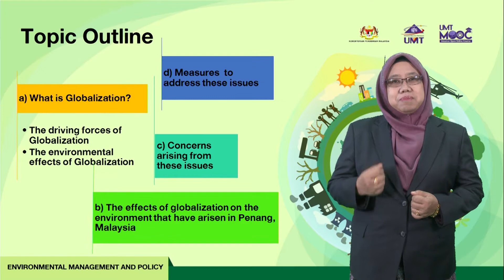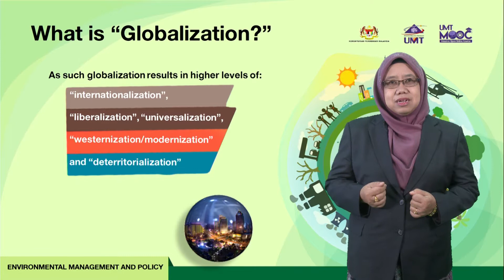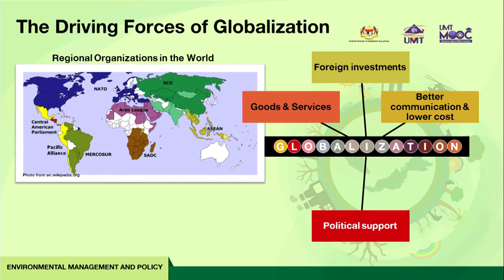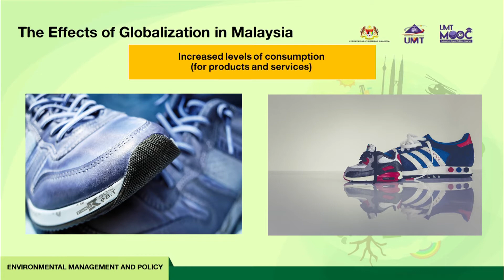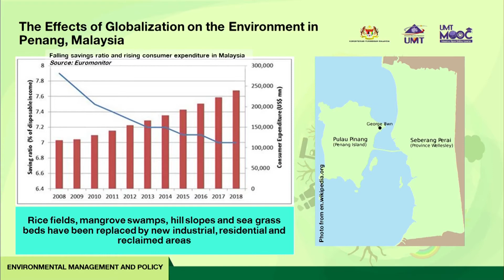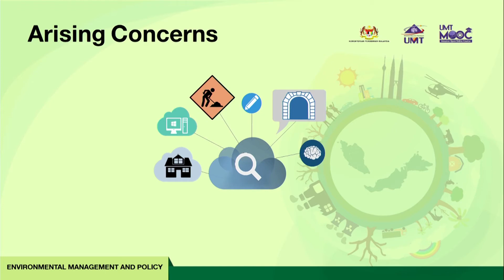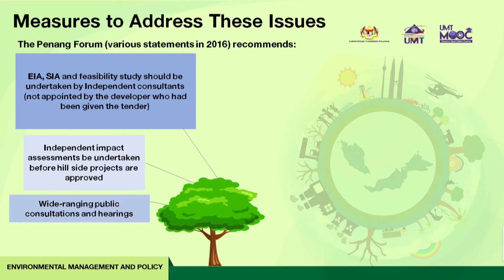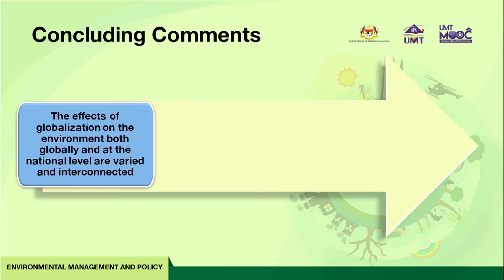UMTMOOC : Global Environmental Issues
Presented by : Assoc. Prof. Dr. Noreha Hashim